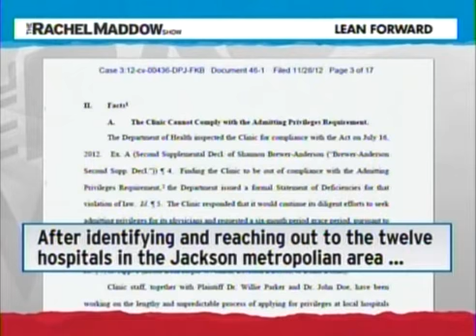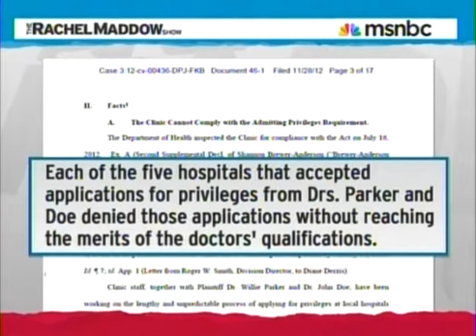Rachael Maddow_11-29-12_Really Big Gov't, Abortion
Rachael Maddow_11-29-12_Really Really Big Government, Restricting Abortion & Womans Rights AGAIN! The never freakin' quit.